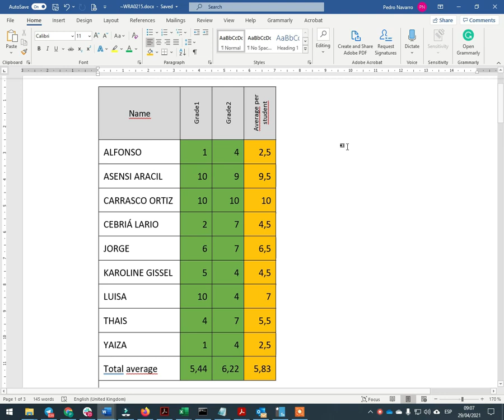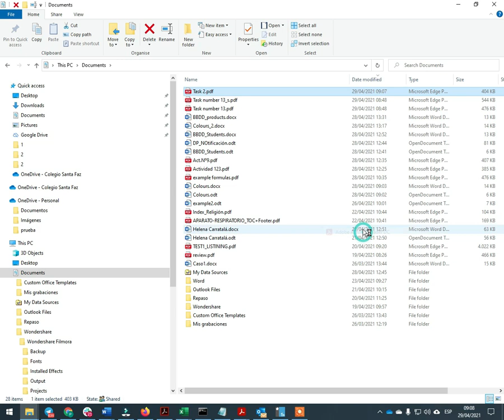Sign digitally a PDF